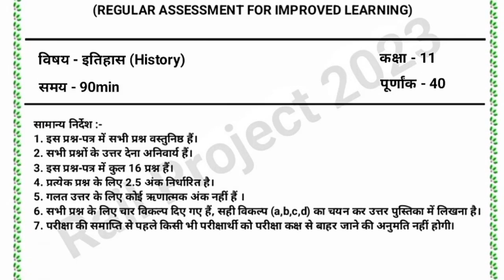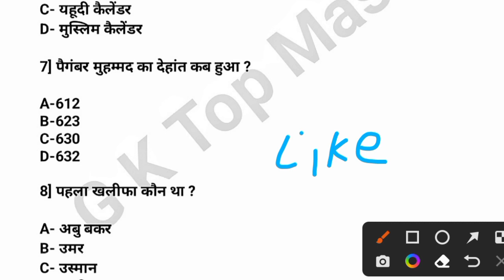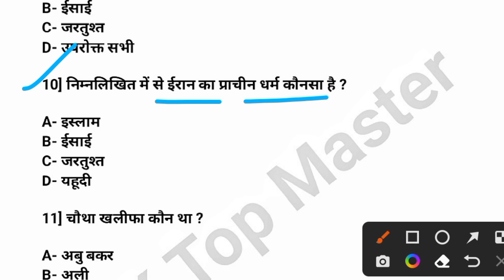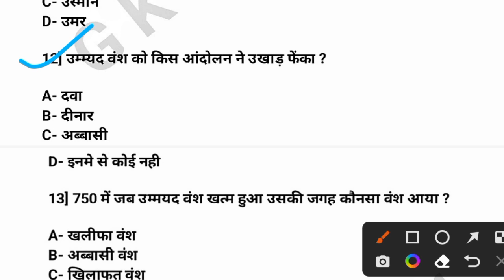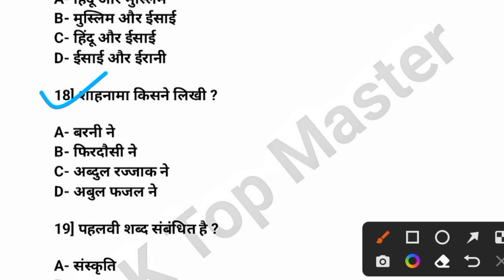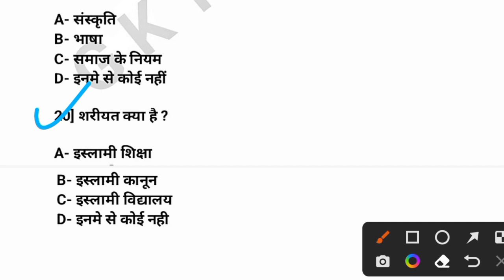Class 11 History Weekly Test Question Paper 27 January || Class 11 History Model Paper 2024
Youtube Search
Jac board class 11 History model paper 2024
class 11 History weekly test
class 11 history weekly test question paper
class 11 history weekly test questions paper 2023
class 11 History question paper weekly test
class 11 weekly test question paper
class 11 history weekly test question paper 27 January
27 January class 11 history weekly test
weekly test class 11 history
weekly test class 11 history question paper 27 January
Jac board class 11 History weekly test 27 January
23 December History ka weekly test
27 January 11 History weekly test ka paper
class 11 History weekly test ka question paper 27 January wala
27 January ko hone wala History ka weekly test question paper
Class 11 History Weekly Test 21 January